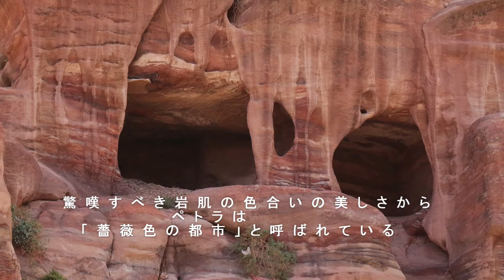JORDAN petra ヨルダンペトラ遺跡 2-2】 with 「You Raise Me Up」 Celtic Woman